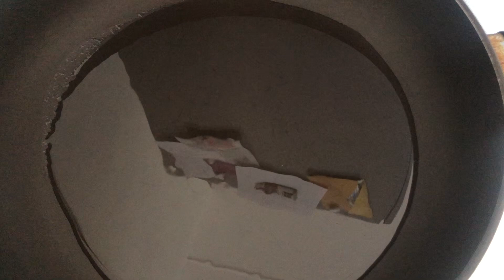Sperzie bonen- aardappels - schouderkarbonade. Zo Lekker!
Welkom op AIVE TV.
AIVE TV is onderdeel van AIVE Productions de creatieve platform van Annitta Ivonne Stuivenberg.
Leuk dat je hier bent vandaag.
Click ook op de notitie bel om als eerste, nog meer van deze videos te zien. Daarmee help je ook, om nog meer mensen te bereiken. Dankjewel!